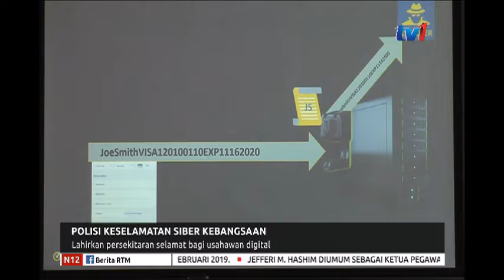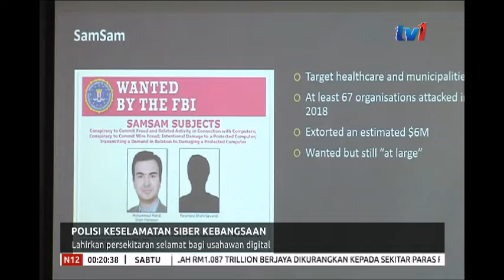N12- POLISI KESELAMATAN SIBER KEBANGSAAN LAHIRKAN PERSEKITARAN SELAMAT [23 FEB 2019]